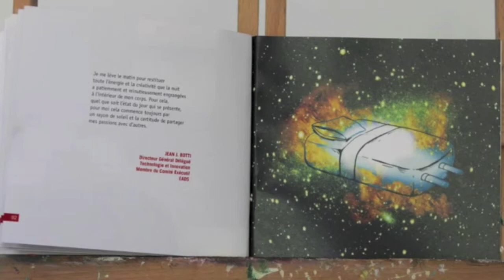Pour quoi vous levez-vous le matin ? - Jean Botti (EADS) - Innovaxiom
Présentation par Jean Botti de l'ouvrage « Pour quoi vous levez-vous le matin ? » réalisé par Laurence Honnorat et Hélène Crochemore lors de la remise des prix du concours Mob-e3 organisé au salon du Bourget 2011 par la Fondation EADS.